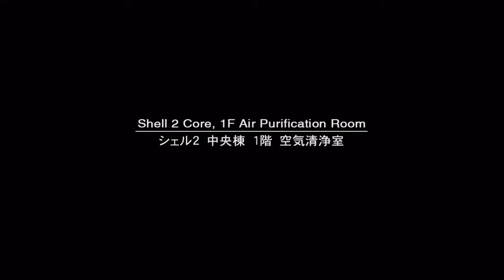Metal Gear Solid 2: Sons of Liberty HD Playthrough Part 30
If possible rate my video so I can continue to better myself, or maybe just drop me a hearty "You suck!" in the comments below.

This is part 30 of my playthrough of Metal Gear Solid 2: Sons of Liberty from the Metal Gear Solid HD Collection for the Xbox 360. It's one of my favorite games of my teen years, so I know alot about it and I'll try to share my knoledge with you, be it secrets, easter eggs or story related bits. I'll be trying to do a "No kill" playthrough on Hard as well, we'll see how that'll work out in the end...